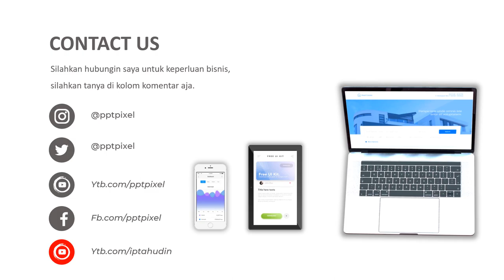Contoh Iklan Kitchen Set, Alat Masak, Dapur, Peralatan Dapur, Panci, Kompor, Kwali Range, Kompor Wok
Video berikut adalah video company profile perusahaan Alat Masak. Nama perusahaan di video ini hanyalah fiktif belaka. Hanya sebagai contoh saja.